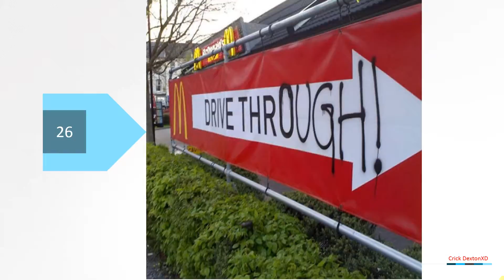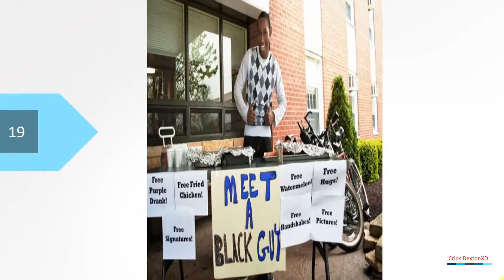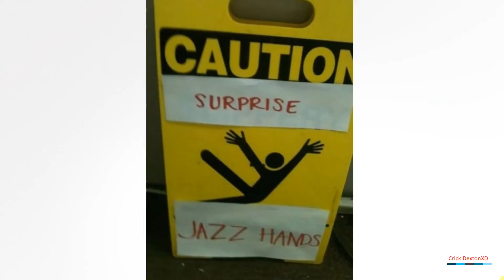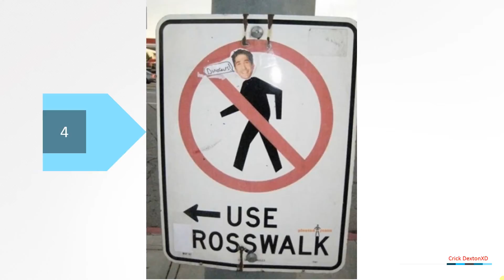Trump Art Owner Call Vandalism Hate Crime